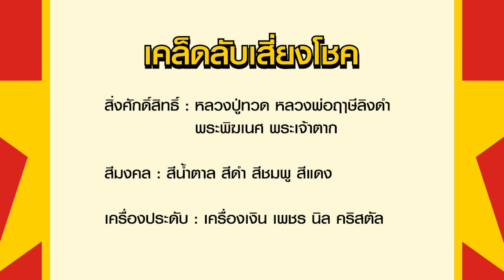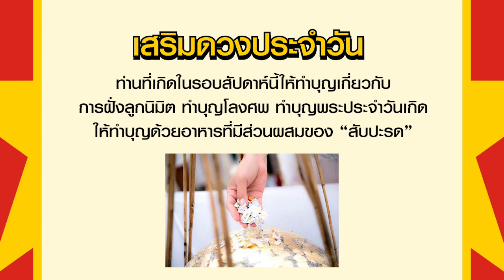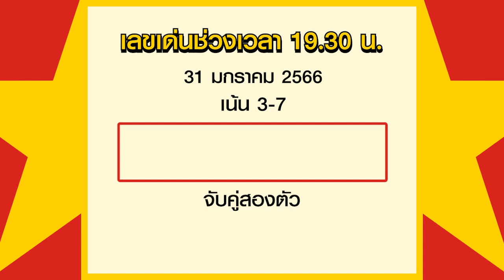ดวงรายวันและเลขเด่นประจำวันที่ 31 ม.ค. 66 กับ อ.รักษ์ เลขเด็ด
รายการเลขเด่นประจำวันกับ อ.รักษ์ เลขเด็ด เป็นรายการพยากรณ์ดวงชะตารายวันตามดวงวันเกิด และเลขมงคลเพื่อนำไปใช้ในชีวิตประจำวัน โดยอ.รักษ์ ได้วิเคราะห์และแบ่งตัวเลขให้ตามช่วงเวลา พร้อมทั้งมีเคล็ดลับเสริมดวงโชคลาภในแต่ละวันมาฝากแฟนๆรายการ สำหรับใครที่ชื่นชอบรายการอย่าลืมกดไลด์ กดแชร์ กดติดตามกันด้วยนะคะ

ABOUT US